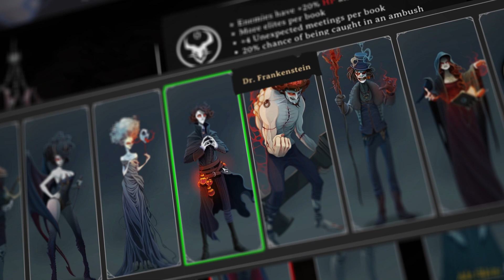Rogue Lords | Disciples Gameplay Trailer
At the start of each run of Rogue Lords, you create a team of three Disciples. Each characters have unique attacking and defensive skills, and none of them are limited to a single role. Choose your team based on your play style and adapt your Disciples' arsenal of skills to in-game events to defeat the most powerful enemies. Each Disciple has their own special skills. You will need to choose different combinations of spells and curses to create diabolical team synergies.

You will love exploring your dark side and playing iconic evil geniuses, such as the White Lady, Dr Frankenstein and his creature, and Dracula.

RogueLords will be available in 2021 on PC, PlayStation 4, Xbox One and Nintendo Switch.